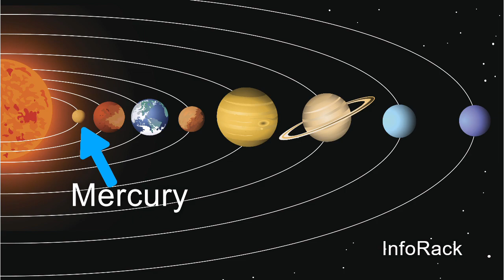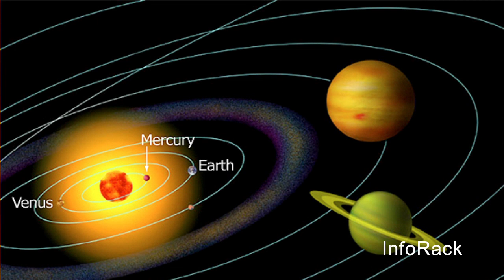Mercury Crash Course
This is the second video of the Solar System Series. It covers all the facts you need to know about the planet Mercury. In this video, take a look at the closest planet to the sun .